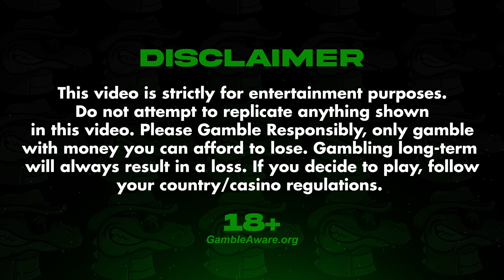INSANE SESSION PAYS HUGE! - 5-Min Blackjack #64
Welcome to the episode #64 of the 5-Minute Blackjack series where we give ourselves 5 minutes to make as much as possible or lose it all! We will change our bet sizes during the duration of this series and cannot wait for the other game modes to include in this series possibly!
If you guys wish to gamble on Roobet and Gamble Responsibly, you can Use Code RiiSki by using the first link in the comment description!
This features a EXCLUSIVE Roowards Offer to get INSTANT access saving you roughly $2,500!